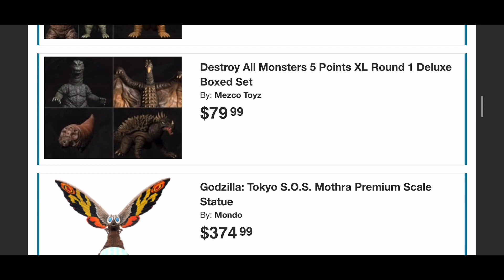New Photon collectibles Upgraded MUTO’S (Female & Male ) ￼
Buy or preorder all your Godzilla figures here using this link from Bigbadtoystore